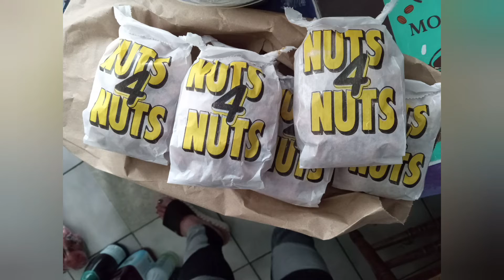nuts?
nut4nuts... my fav city snack. no matter what I can't make their recipe.. I could devour their whole cart!...